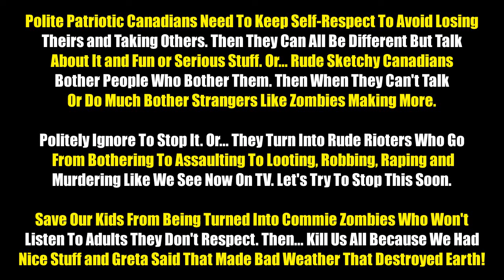Polite Patriotic Canadian Tour Of Duty At The Toronto Black Lives Matter Rally - June 13, 2020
RAW VIDEOS to download and use to make more from the Toronto anti-lockdown rallies and more

Beat censorship - Download these and the raw videos to re-post, make more and share using - BitChute - YouTube

Filming and interviewing polite patriots in sequence at Toronto's friendly anti-lockdown rallies Saturdays 12 - 3 pm at Queen's Park. Great days in Canadian history for a great future.

Or...

* 2020 Globalist Attacks Local Response Plan *

Cheers,
BK

* Good News *